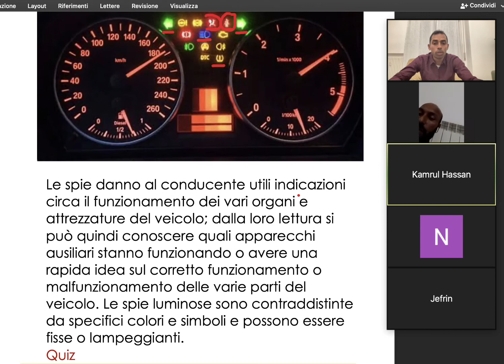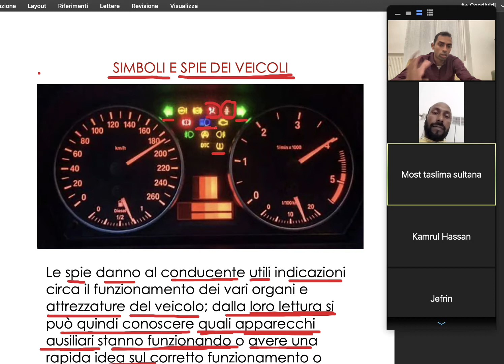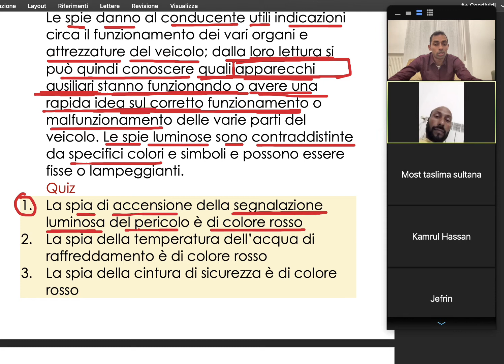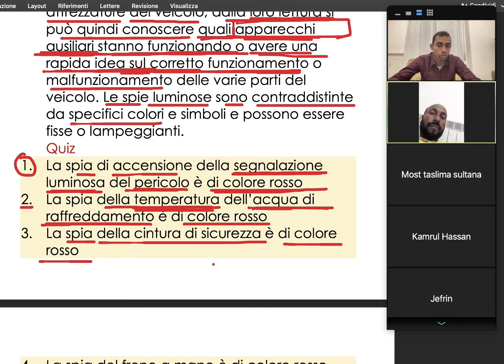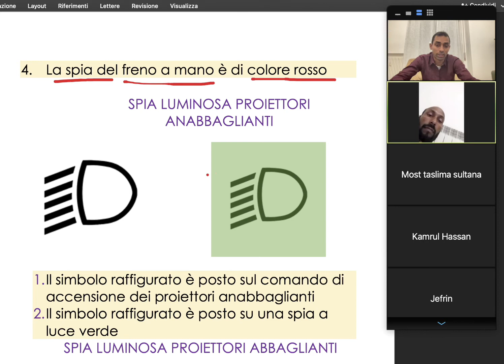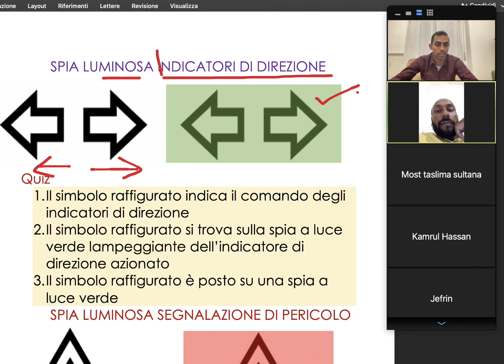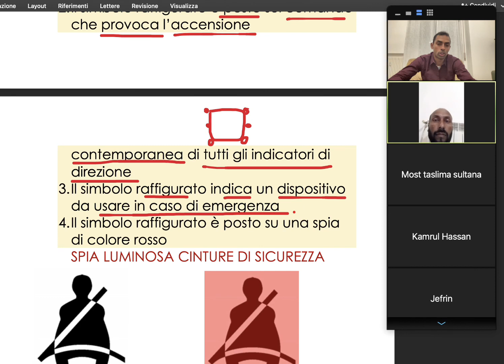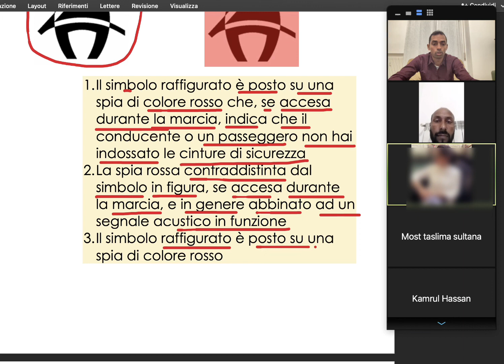BANGLA PATENTE|Important Spie Veicoli|New Class Start| Call for class| 3476482936 || 100% garante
পাতেন্তে বাংলা A2Z online ক্লাস এ আপনাদের স্বাগতম। ইতালিতে আমরা একমাত্র প্রতিষ্ঠান যারা সব ধরনের ড্রাইভিং লাইসেন্স এর online ক্লাস করানো হয়।

AM, A1, A2, A, B, C, D এবং  TAXI LICENSE  এর ONLINE ক্লাস এবং সরাসরি কোচিং ক্লাস ও
ড্রাইভিং অনুশীলন করানো হয়ে থাকে।

Ashraf Zaman ( Raihan)

Schio (Vicenza),Italy